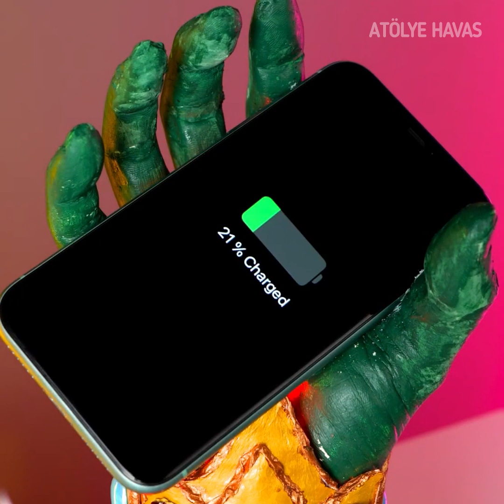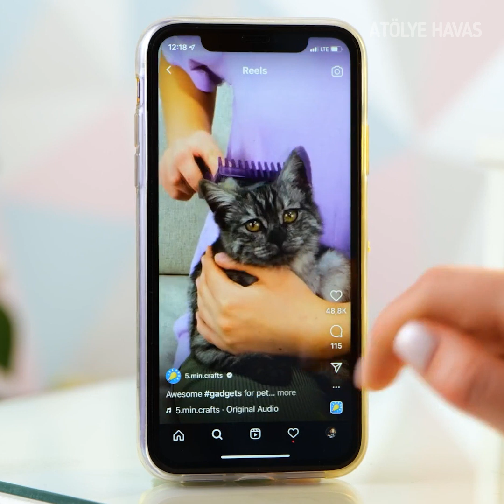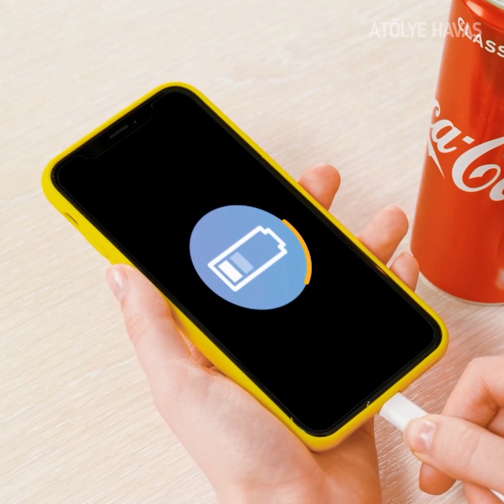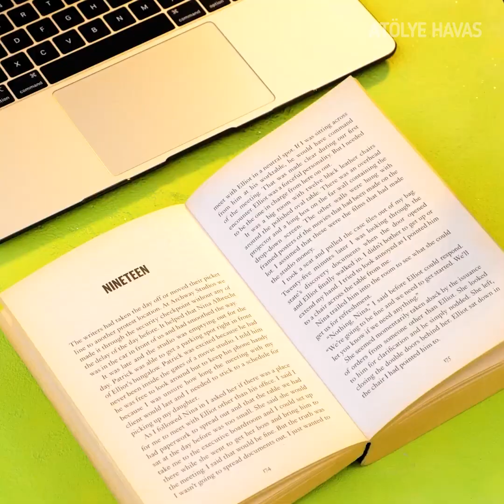Telefonunuzu bir sonraki seviyeye taşımanın yaratıcı yolları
Sıradan akıllı telefonları olağanüstü sanat eserlerine dönüştürdüğümüz bu videoda cep telefonu el sanatlarının büyüleyici dünyasını keşfedin. Yenilikçi kendin yap projelerini ve mobil cihazınızı daha önce hiç olmadığı gibi kişiselleştirmenin yaratıcı yollarını keşfedin.